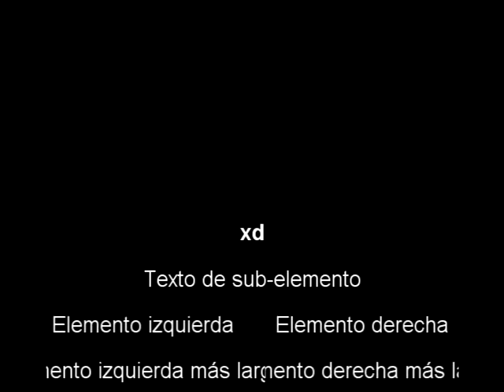me acguen tus mueretos